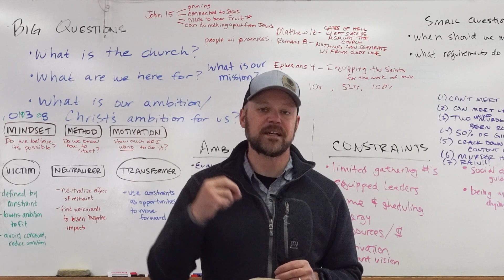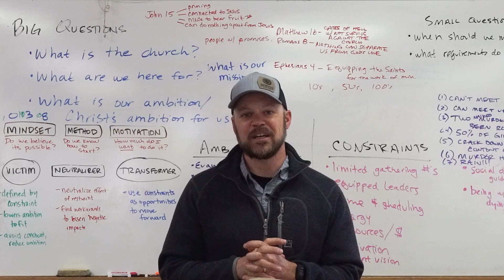05.28.2020 COVID-19 Update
A word from Pastor Mike.